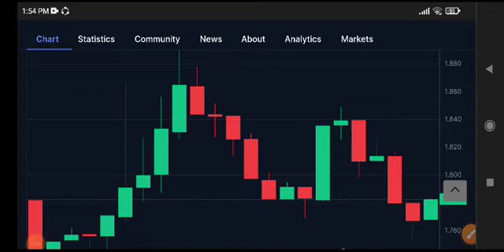UMA Coin Price Prediction Update! UMA Coin Today News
Queries Solved:
1.  today target
2.  price today
3.  price prediction
4.  token today target